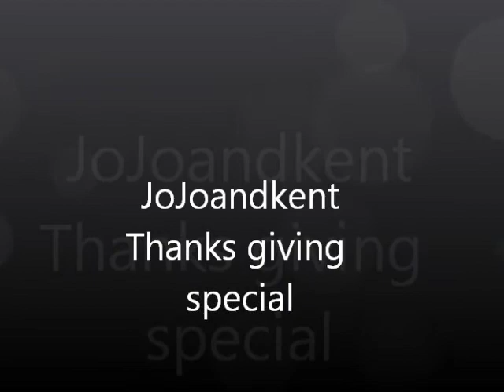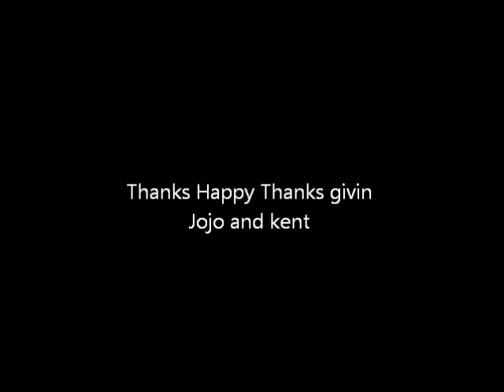Thanks giving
Happy thanks giving everyone!!!